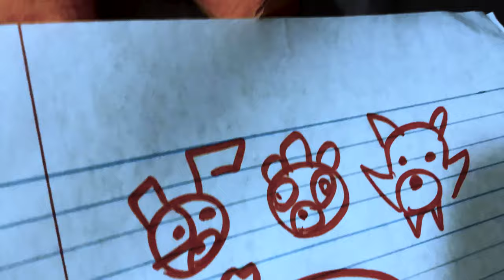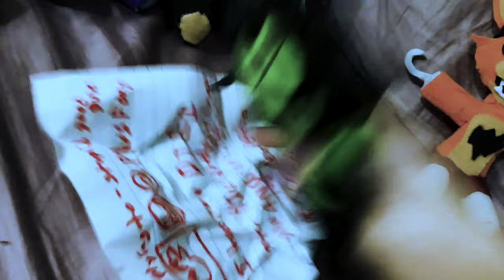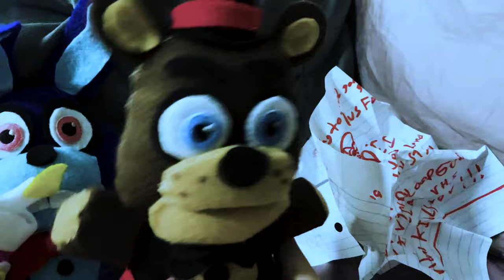FNAF Plush Fanverse - Church of the Crow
After ending up in a deep dark forest, the crew finds a Church in the woods! Is this a sign of hope? Or a sign of dark horrors ahead... Are the people of the Church kind, or will this be where they meet their fate...